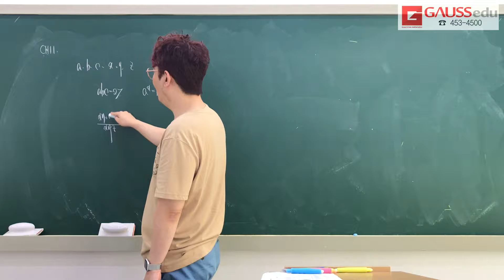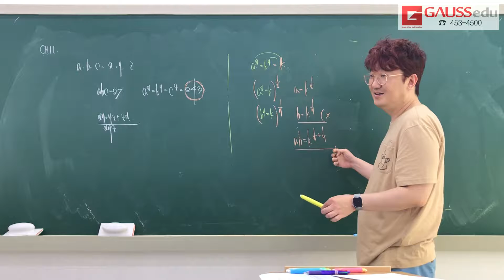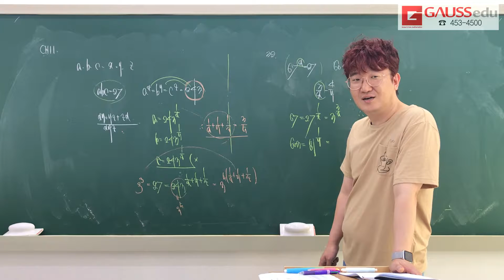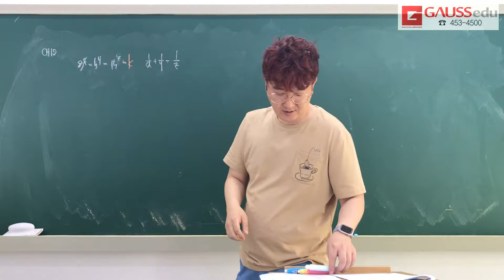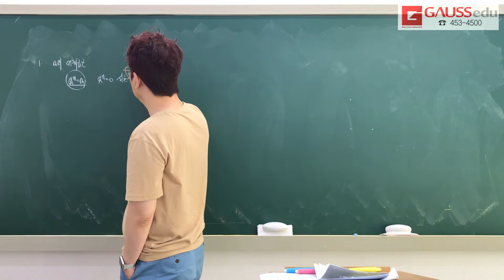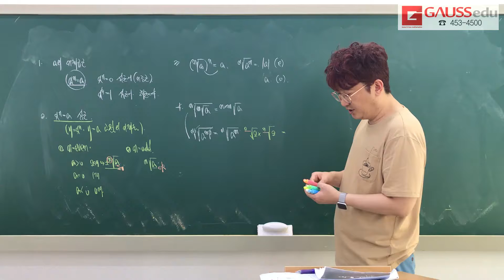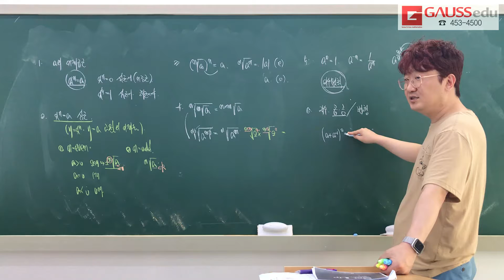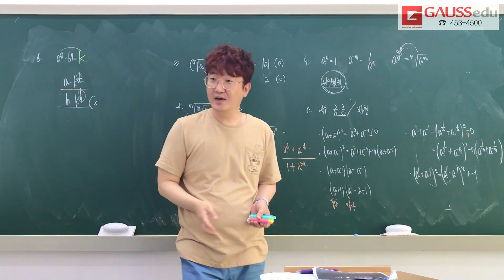2019 여름특강 수학 하 1 지수CH11~12